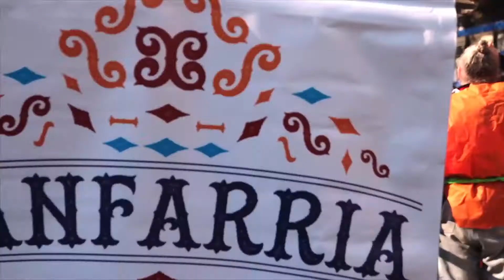Spot Fanfarria Invernal 2019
Fanfarria Invernal 2019
Sábado 22 de junio 12hs de Plaza del entrevero a Plaza Cagancha

Realización audiovisual: Eugenia Braida

La fanfarria Invernal es una fiesta reivindicativa que desde el calor del encuentro, la emoción de la música, la danza, el teatro y la poesía, busca que una mayor parte de la ciudadanía pueda sensibilizarse con la problemática de la situación de calle, que se ve agravada por la llegada del frío.